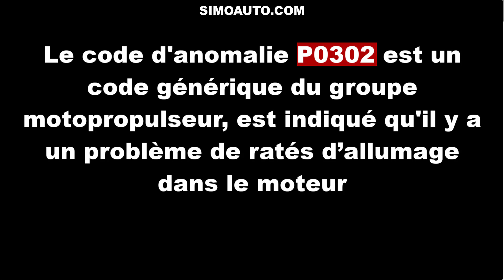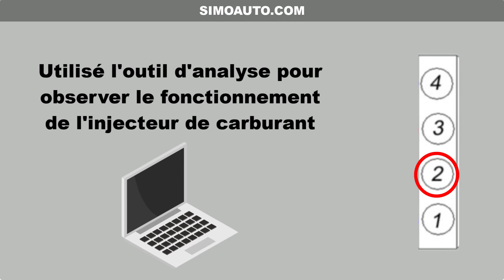Le code P0302: Les causes/ Symptômes/ Comment réparer le code P0302 | SIMOAUTO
Qu'est-ce que le code P0302 signifie ?
Définition du code défaut P0302 ?
Qu'est-ce que le code moteur P0302 ?
Quelles sont les causes du code défaut P0302 ?
Quels sont les symptômes du code P0302 ?
 Comment réparer le code P0302 ?
P0302: Raté d'allumage détecté, Cylindre 2.